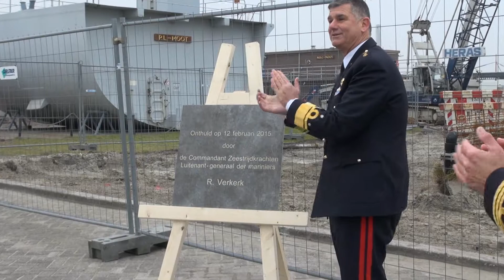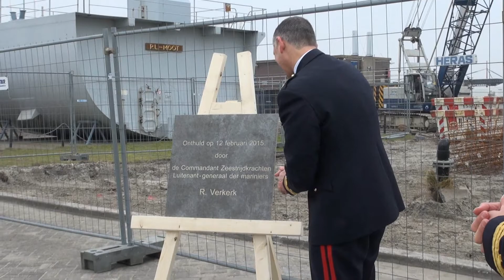Opening Nozzle trainer & Flashover container. Onthulling eerste gevelplaat nieuwbouw Pyromaan.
12 februari 2015 opende Luitenant-Generaal Rob Verkerk de nieuw geleverde Nozzle trainer & Flashover container. Tevens onthulde hij de eerste gevelplaat van de nieuw te bouwen Pyromaan.